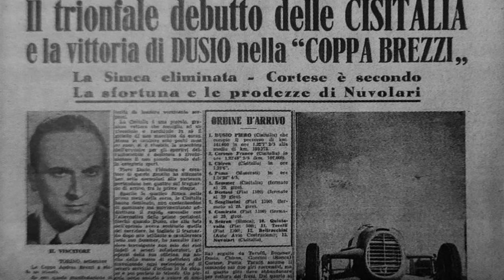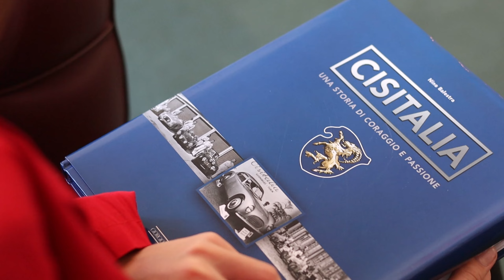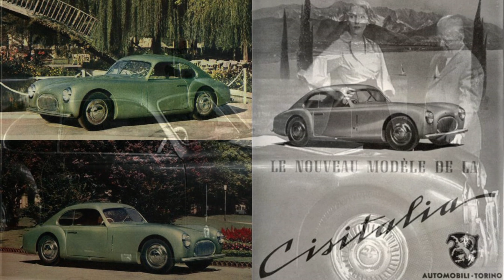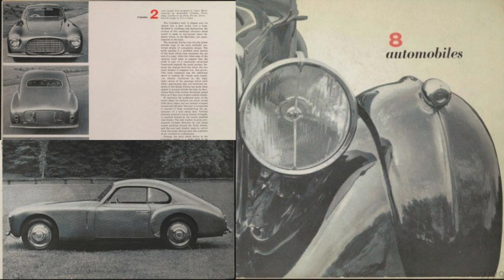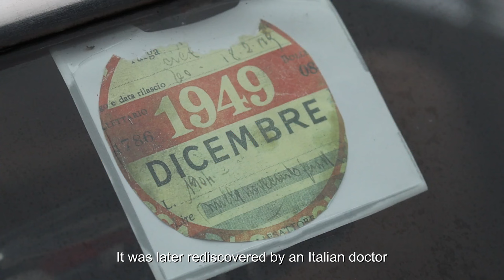Cisitalia 202 SC Berlinetta - Art in Motion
This episode is about the Cisitalia 202 SC Berlinetta, one of the most beautiful cars ever made. The car featured in this video was coach-built by Stabilimenti Farina in Turin in 1948. The 202 SC was also coach-built by Pininfarina and Vignale. In total, about 170 cars were produced between 1948 and 1952, around 100 Coupe and 70 Cabriolets. Various versions of the 202 raced in the Mille Miglia and were driven by legendary drivers like Tazio Nuvolari. The 202 has also been recognized as art. The Museum of Modern Art (MoMA in New York) showed a 202 in the first ever automobile art exhibition in 1951. Indeed, the 202 is often considered to be the first post-war Grand Turismo and, with its radically transformed body shape, influenced automotive design for years to come.

Soundtrack by Lo Mimieux ('Le Ballet de L'Oubli') and Alexandra Woodward ('Speak Easy').